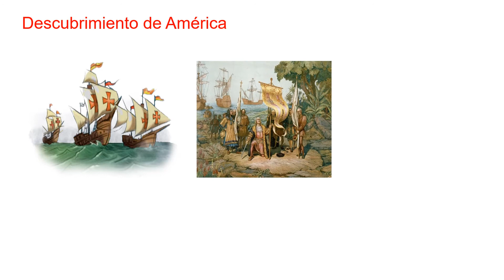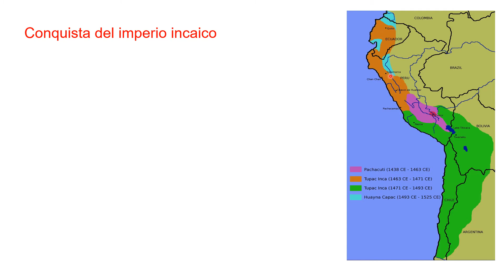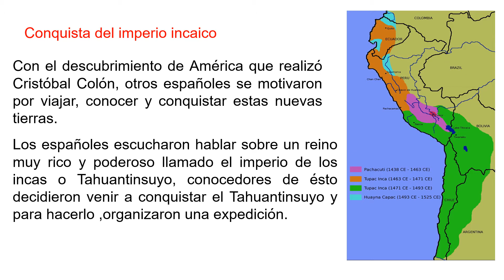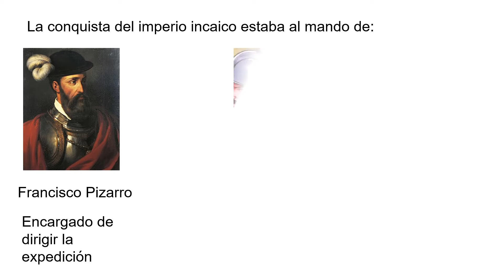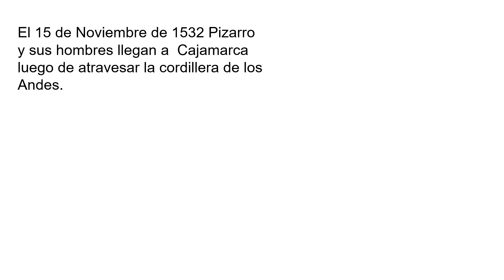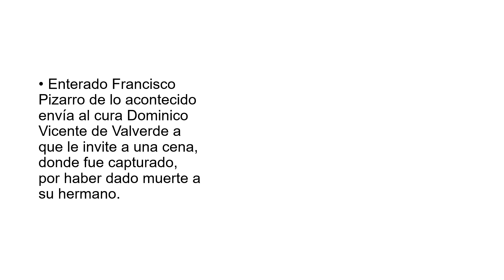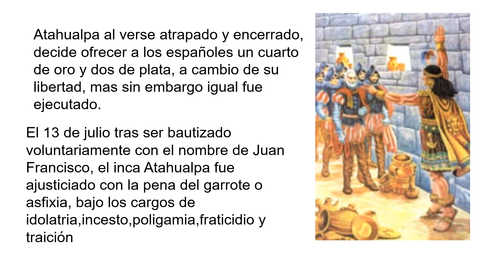P5: C. Sociales - Derrota del imperio incaico